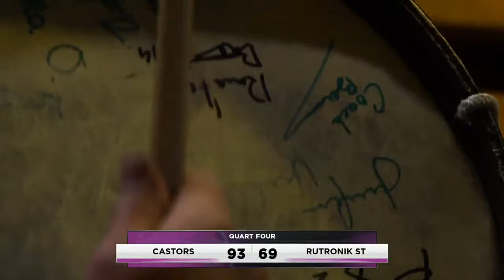Castors Braine v Rutronik Stars Keltern | Full Basketball Game | EuroCup Women 2023-24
Watch the Regular Season game between Castors Braine and Rutronik Stars Keltern at the EuroCup Women 2023-24.

00:00:00 Intro
00:10:45 1st quarter
00:28:35 2nd quarter
01:05:23 3rd quarter
01:29:05 4th quarter